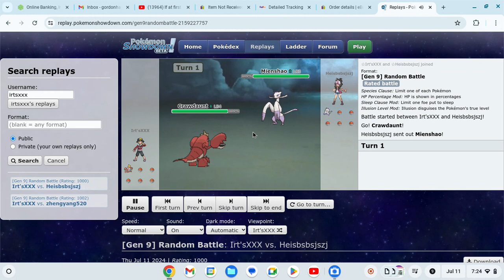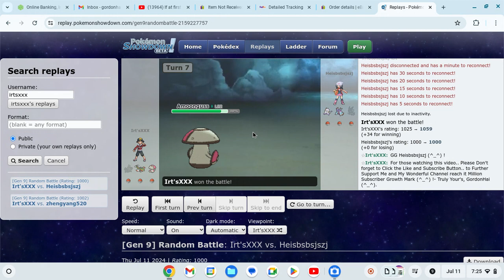Pokemon Show: Purple Edition (^_^)!